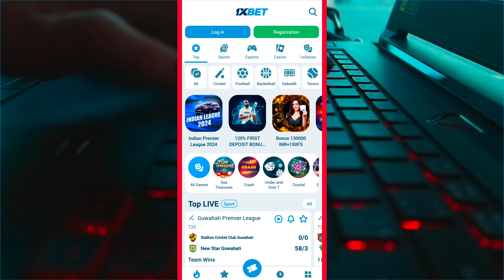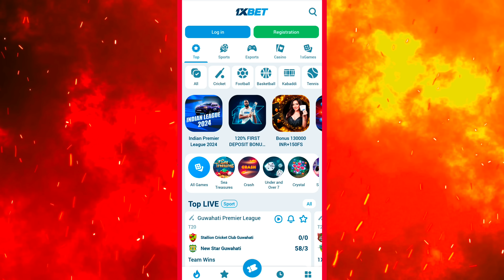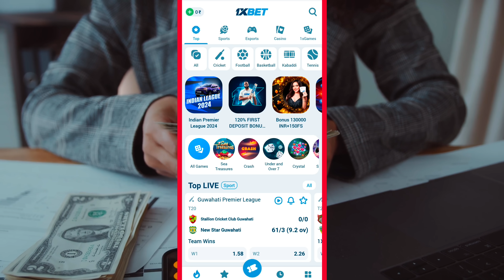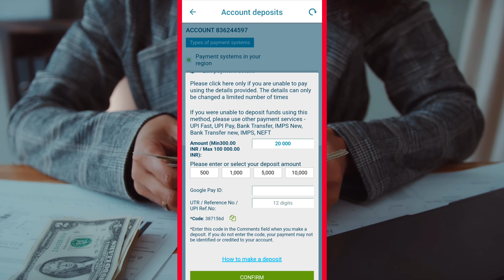1xbet me deposit kaise kare | 1xbet me deposit kaise kare 2024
1xbet me deposit kaise kare | 1xbet deposit | 1xbet me deposit kaise kare 2024

IPL 2024 BEST DEPOSIT OFFER - 33000 INR

1xbet me deposit kaise kare | 1xbet deposit | 1xbet me deposit kaise kare 2024

1xbet me deposit kaise kare | 1xbet deposit | 1xbet me deposit kaise kare 2024

searchable topic ✅
1. 1xbet deposit
2. 1xbet me deposit kaise kare
3. 1xbet me deposit kaise kare 2024
4. 1xbet deposit kaise kare
5. 1xbet deposit problem
6. 1xbet deposit money
7. 1xbet deposit Google pay
8. 1xbet deposit phonepe
9. 1xbet me deposit kaise kare Phonepe se
10. 1xbet me deposit problem
11. 1xbet me deposit nahi hua to kya kare
12. 1xbet me deposit hone me kitna time lagta hai
13. 1xbet me deposit kaise kare Paytm se
14. how to deposit in 1xbet google pay
15. how to deposit in 1xbet using Phonepe
16. how to deposit in 1xbet using UPI
17. how to deposit in 1xbet app
18. how to deposit in 1xbet gpay
19. how to deposit 1xbet in telgu
20. 1XBET DEPOSIT

1xbet me deposit kaise kare | 1xbet deposit | 1xbet me deposit kaise kare 2024

We do not advertise or promote illegal betting. Our cricket betting reviews are a guide to visitors eligible
for online betting as per their local laws.
It is basically a news about all this things.
fantasy sports website in the country has announced
that it has partnered with the Board of Control for
Cricket in India (BCCI) to become the official fantasy
gaming partner of the Indian Premier League (IPL) for
a period of four years 3.

1xbet me deposit kaise kare | 1xbet deposit | 1xbet me deposit kaise kare 2024